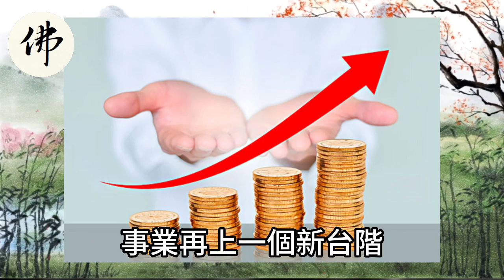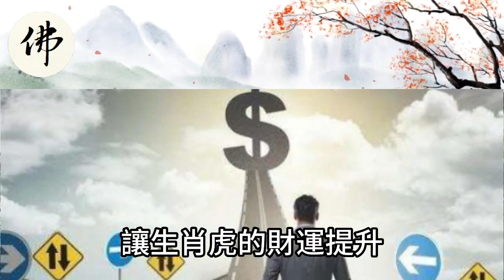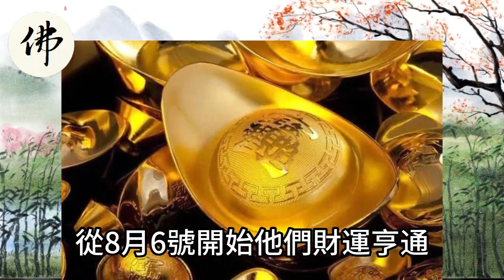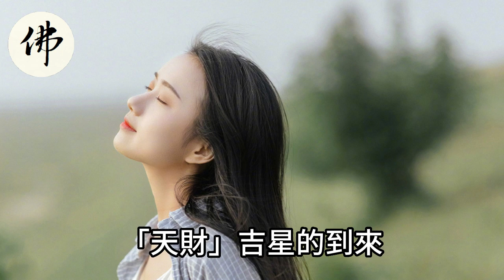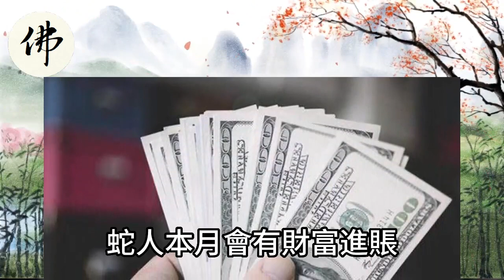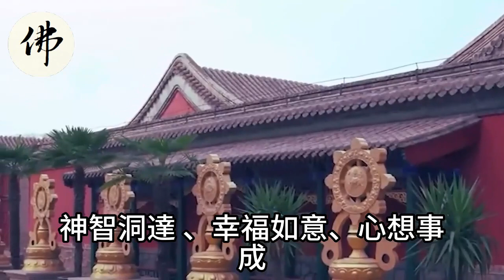8月6、7、8號！行大運發橫財！吉星高照的五大生肖！走大運30年！【佛之緣】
8月6、7、8號！行大運發橫財！吉星高照的五大生肖！走大運30年！